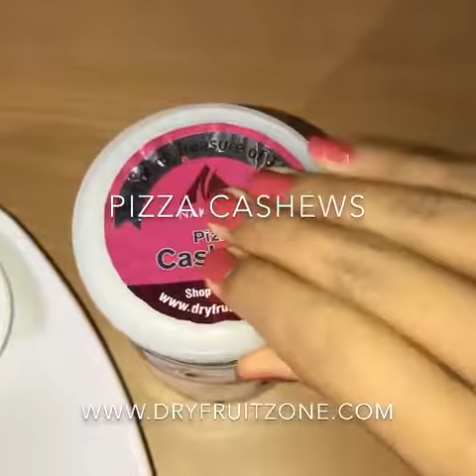Pizza Cashews by DryFruitZone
"For a pizza lover like (IG : Ultra.foodie),

This is a perfect and much healthier alternative to satisfy your pizza cravings... Cashew nuts are nutritionally much the same as other nuts: they are high in fat(good, healthy & unsaturated fat) (around 50 percent), rich in vitamin E and a good source of minerals, particularly magnesium and zinc.
Packaging- The packaging is super beautiful and comes with airtight jar which maintains the crisp and crunch of the cashews
Quality and Taste- As you can clearly see the size of the cashews is really big...this clearly show that the cashews are high quality!! Talking about the taste. it’s just super yummy and you can enjoy it just like that and fulfill your pizza cravings or dip it into a spicy cheese dip or ketchup!!!
I highly recommended the dry fruits by @dryfruitzone_ which you can buy from their